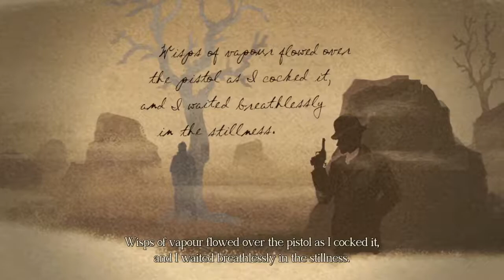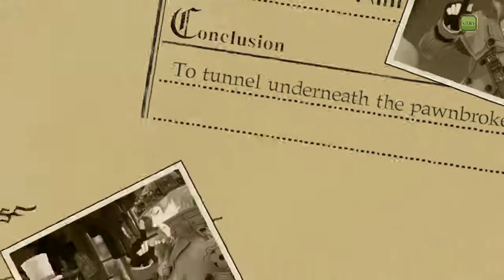The Great Ace Attorney Chronicles Part 22